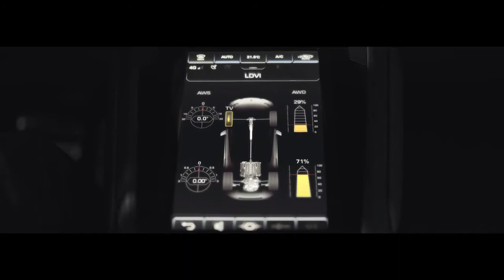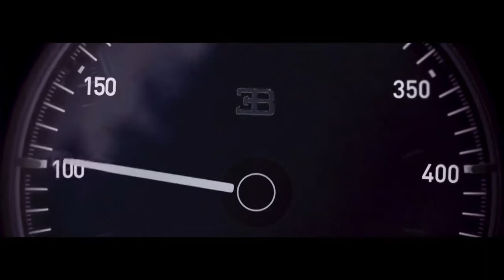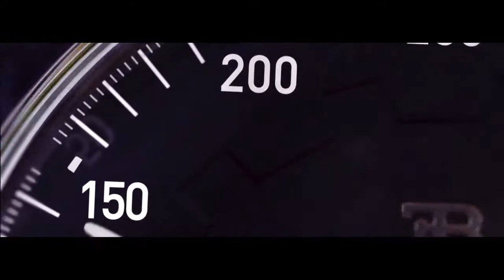Linkin Park - In The End (Mellen Gi & Tommee Profitt Remix)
Tommee Profitt - In The End (Mellen Gi Remix) [Fleurie Cover]

Musical.ly: TrapMusicHD

اقتراح من Capitol CMG
Faking Love - Tommee Profitt (feat. Jung Youth & NAWAS)
استمع إلى الموسيقى بدون إعلانات مع YouTube Premium.
الأغنية
In The End (Mellen Gi Remix)
الفنان
Tommee Profitt
مُرخّصة لمنصّة YouTube بواسطة:
Capitol CMG; LatinAutorPerf, UNIAO BRASILEIRA DE EDITORAS DE MUSICA - UBEM, ASCAP, PEDL, UMPI, BMI - Broadcast Music Inc., UMPG Publishing, LatinAutor - UMPG و12 مؤسّسات معنيّة بحقوق الموسيقى
93,427 تعليقًا